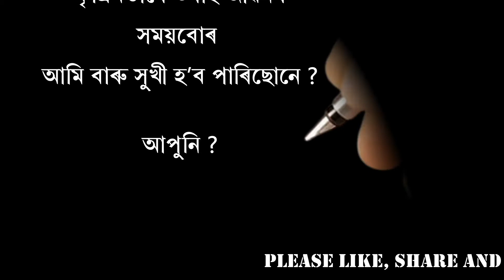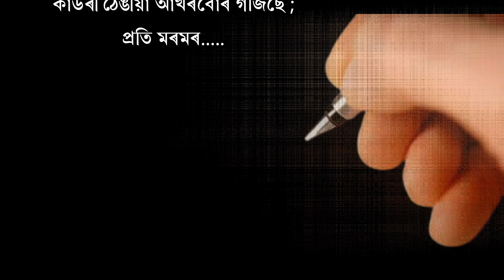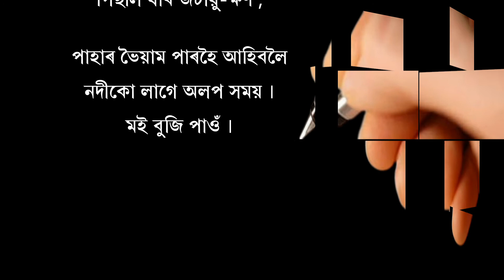তোমালৈ এখন চিঠি লিখিছো । New Assamese Poem by Abee Das | 2022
Written By Abee Das
Recitation By অবি দাস ।

CopyRight@abeedasofficial